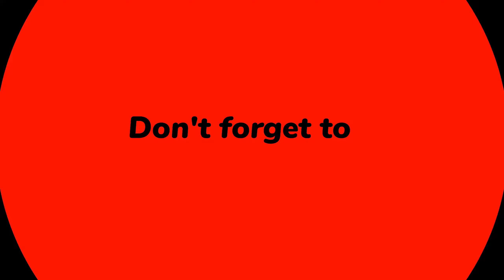(MegaRampe) Megarampa Skate (FrancoCreator) [GTA 5 PC]